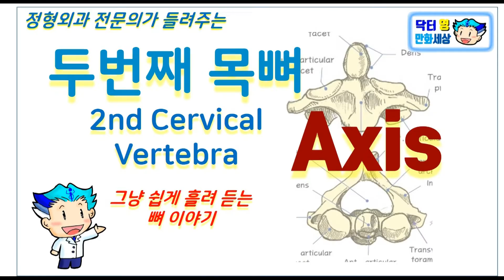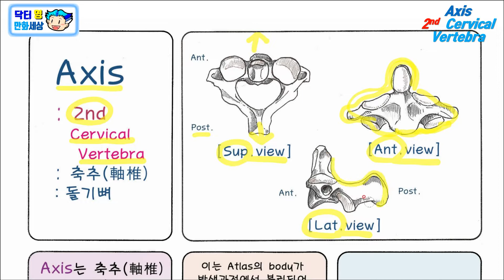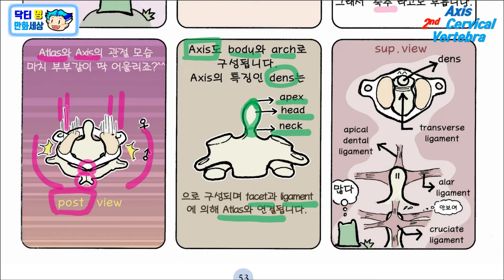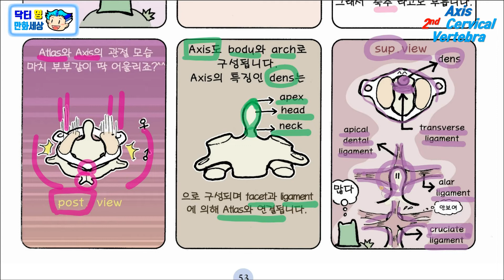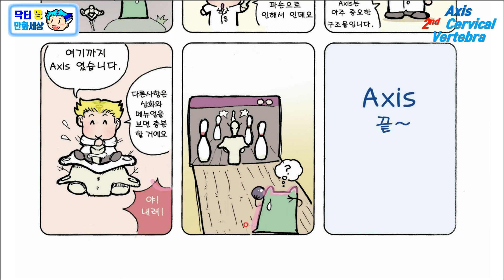Axis - 두번째 목척추뼈: 2nd Cervical Vertebra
Dens를 특징으로 하는 2nd cervical vertebra인 Axis에 대한 설명입니다.